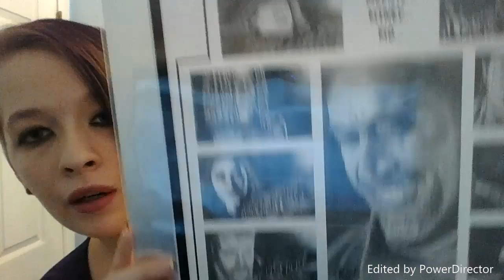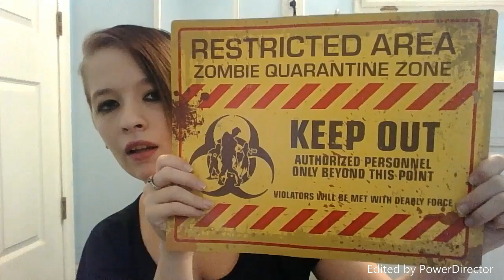Walker Stalker Con/Meeting Chad Coleman!!!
Seriously, best day of my life!!!